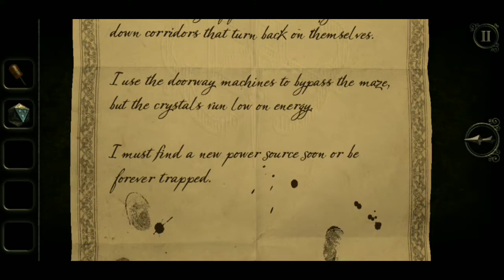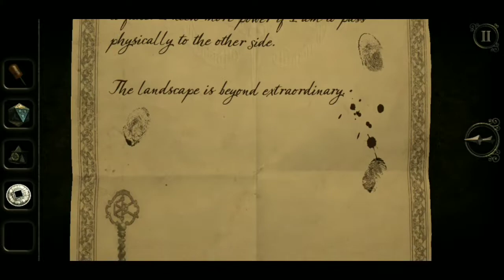THE ROOM THREE part 2 (Release ending)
Following the events of The Room Two, your obsessive search for the Null continues in The Room Three, with you being lured to a remote island and its mysterious mansion. You must use all your puzzle-solving abilities to navigate a series of trials devised by a mysterious figure known only as ‘The Craftsman’.

Significantly larger than our previous games, The Room Three takes place in a variety of stunning new environments, each spanning multiple areas. A new eyepiece ability allows you to explore the world in miniature and for the first time in The Room series you are able to return to the mansion hub level between Chapters and solve its unique puzzles which will decide your fate and determine which of the alternate endings you will experience.

credits: Fireproof Games